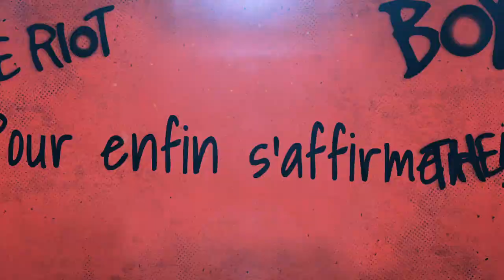Boys Run the Riot - Trailer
Ryo, assigné femme à la naissance, se sent mal dans son corps et vis-à-vis de l’identité de genre qu’on cherche à lui imposer. Refusant de porter son uniforme de fille, il essaie autant que possible de se rendre au lycée en tenue de sport. Mais son destin va changer avec l’arrivée d’un nouvel élève ! Malgré le look de « voyou » de ce dernier, les deux lycéens découvrent qu’ils partagent la même passion pour la mode. Aussi, passé un premier contact difficile, ils décident d’un commun accord de se lancer dans un grand projet : créer ensemble une marque de vêtements avec pour rêve et revendication de pouvoir s’affirmer et s’exprimer en dehors des diktats de la société !

Keito Gaku, artiste transgenre, met en scène dans "Boys Run The Riot" l’histoire d’amitié de deux adolescents qui ne se sentent pas en phase avec les normes étouffantes de la société. Laissez-vous embarquer par la fougue de ces jeunes en quête de liberté !